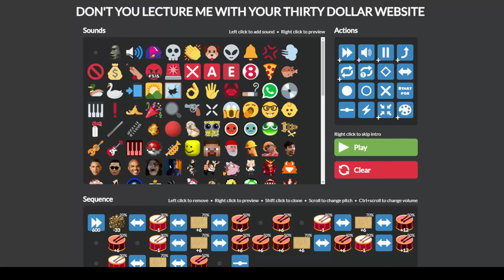Mashle Op. 2: Bling-Bang-Bang-Born [Thirty Dollar Website]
To play it yourself, copy the code from this into a blank text file, then upload that file to thirtydollar.website.

Anyway, this show rocks.

Also, I finally resolved my laptop's audio issues. Should I upload higher quality versions of my older videos? Would anybody want that?